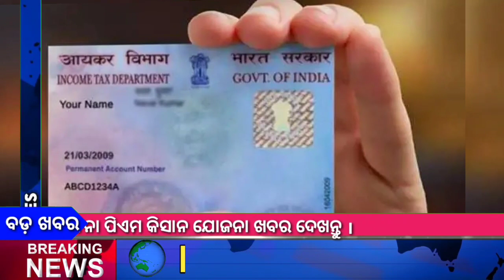Kalia Yojana 7th Installment Money Transfer Direct Bank Account | 8 February 2022